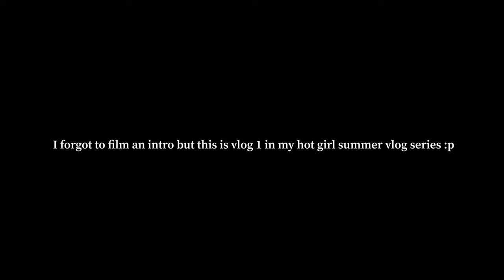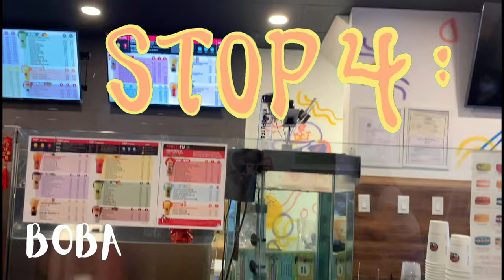thrifting, boba, art - hot girl summer vlog series #1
hot girl summer vlog series!

hey guys! hope you enjoy today’s video, the first of (hopefully) many summer vlog where I attempt to become “that girl” by actually leaving my house!

a little about me:

🦕 I’m 18, just graduated high school and going to Columbia University next fall WOOHOOO college vlogs? Yes!

🦕 I post vids about food, outfits and shopping, healthy lifestyles (although that may sometimes not apply LOL) and fun random stuff!

🦕 I love oatmeal.

🦕 I have a crippling shopping addiction 😭

🦕 I loveeee art so you’ll be seeing a lot of that incorporated into my videos. (Maybe art portfolio coming soon?)

much love!

carina 🌞